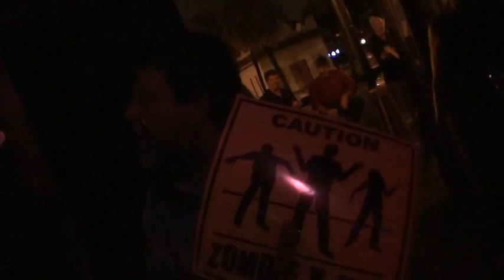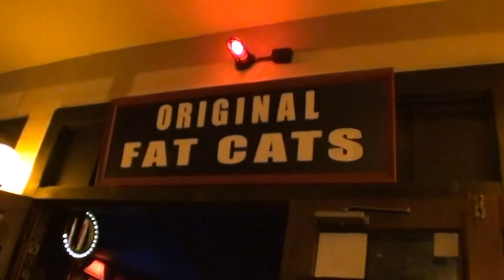Albert Castiglia at Fat Cats Blues on C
Albert Castiglia at Fat Cats with A.J. Kelly on bass and Marcelo Laitano on drums.